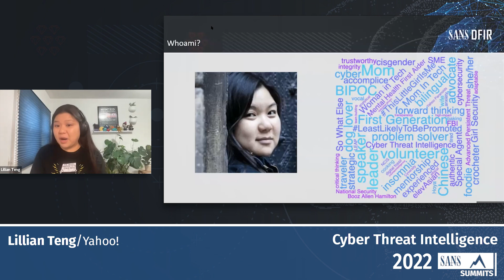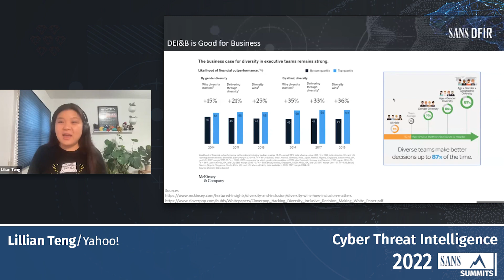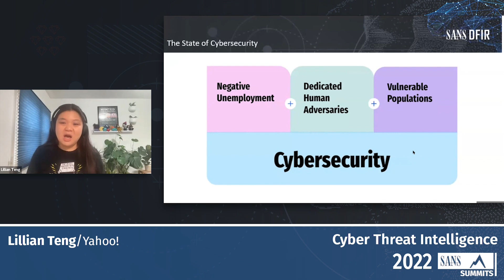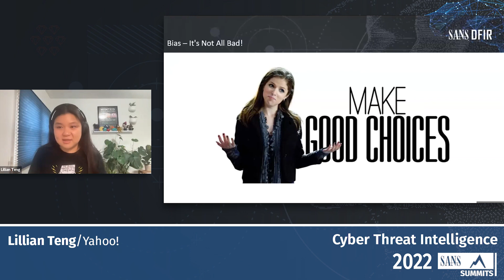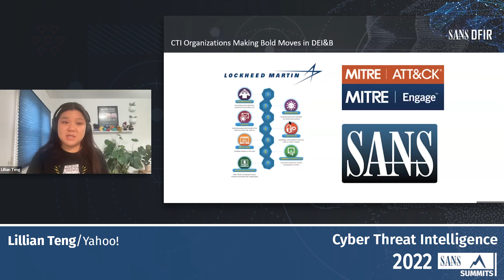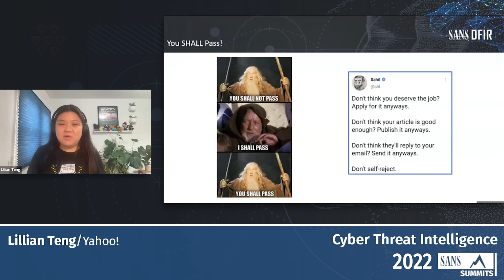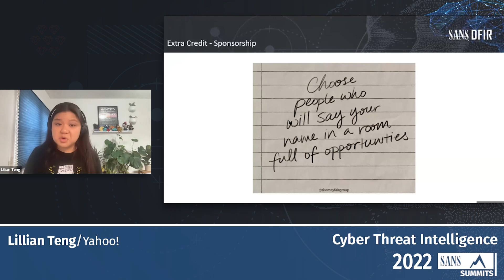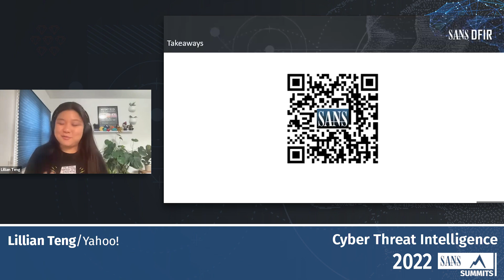Keynote - Use Your Voice: Why Diversity and Inclusion Matter for Cyber Threat Intelligence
Cyber threat intelligence (and cybersecurity) continues to be a homogenous population. If the focus of the field is on defeating dedicated human adversaries, applying homogeneous thinking (groupthink) is ineffective. We as an industry need to encourage and bring in more diverse voices in order to better protect our assets, no matter the industry. In this talk, you’ll hear how diversity, equity, inclusion, and belonging (DEI&B) complements threat intelligence, and some strategies for CTI practitioners and leaders to incorporate these principles day to day.

Lillian Teng is the Director of the Yahoo Paranoids Threat Investigations organization, a group dedicated to protecting Verizon Media consumers from cyber adversaries.